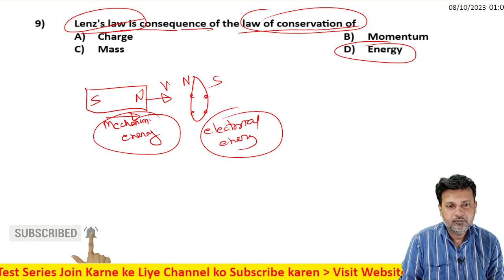9 Electromagnetic Induction Level 1 Test 3